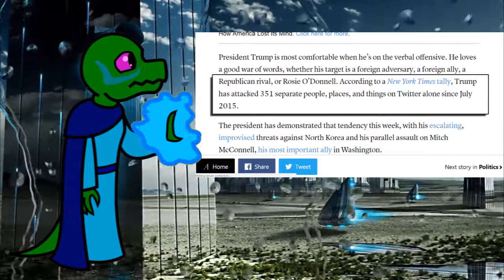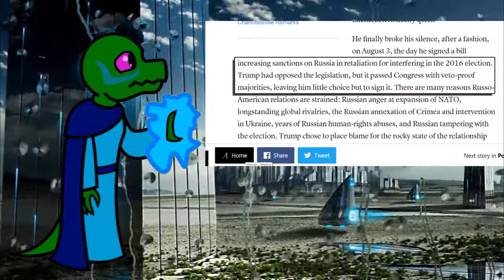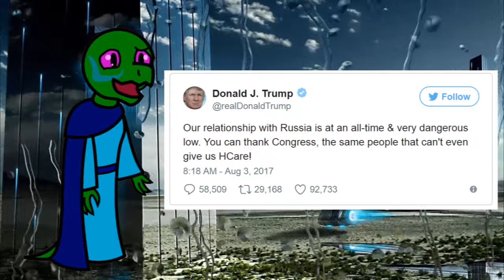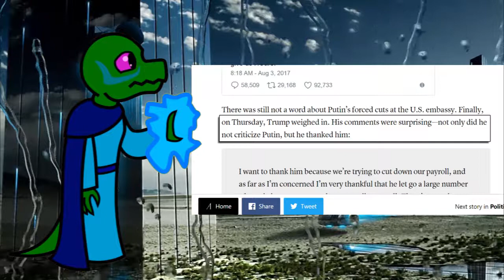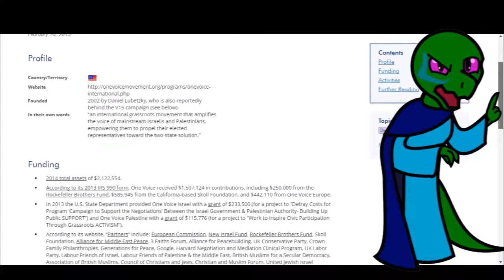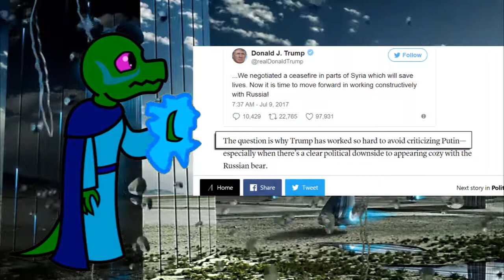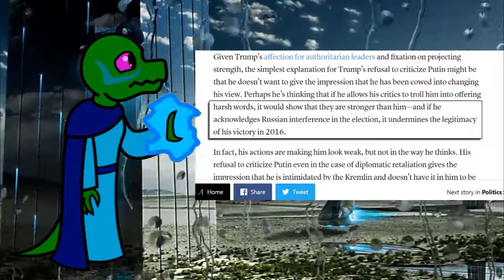The Atlantic Demands Action on Conspiracy Theory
Questions? Comments? Critique?

Leave in the comments below.

CITATIONS

The Atlantic: Why does Trump Still Refuse to Criticize Putin?

Chicago Tribune: Harvard Study: Media has been Largely Negative on Trump

ABC News: Senate Majority Leader Mitch McConnell vents about Trump's 'excessive expectations' regarding legislation

Washington Compost: NGO connected to Obama’s 2008 campaign used U.S. tax dollars trying to oust Netanyahu

Washington Free Beacon: Clapper: Not all 17 intelligence agencies were in on assessment about Russian election interference

DailyMail: EXCLUSIVE: Ex-British ambassador who is now a WikiLeaks operative claims Russia did NOT provide Clinton emails - they were handed over to him at a D.C. park by an intermediary for 'disgusted' Democratic whistleblowers

Times of Israel: Obama’s cybersecurity adviser certain Russians didn’t hack election results